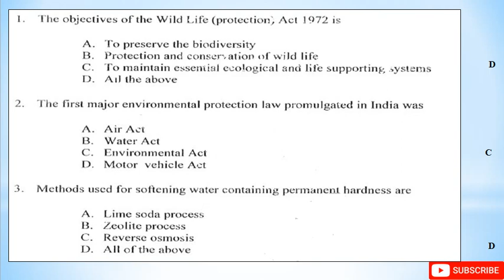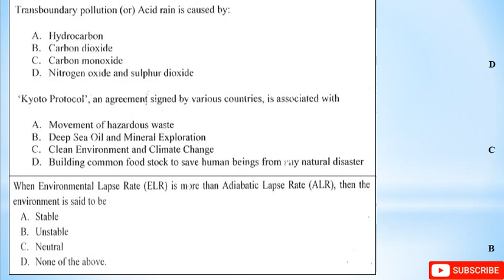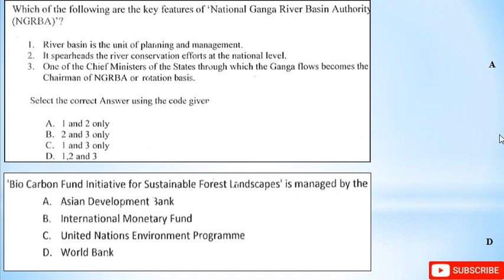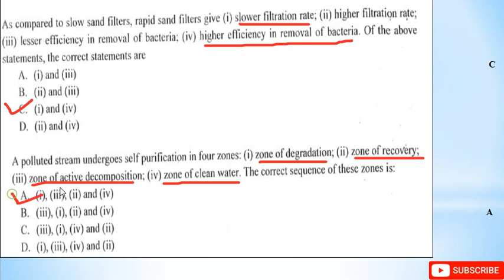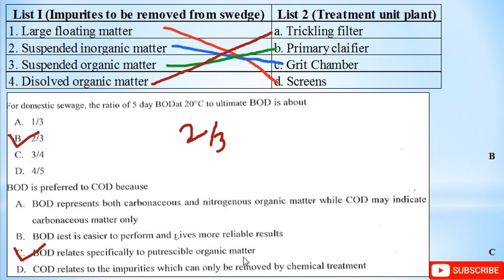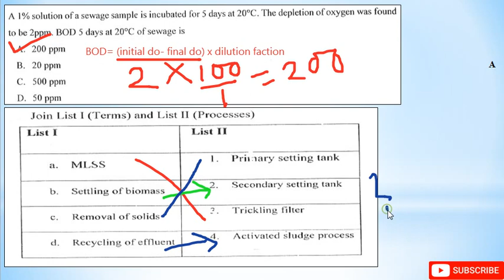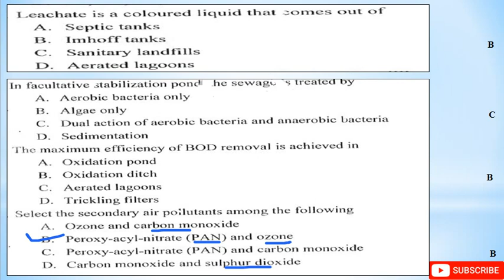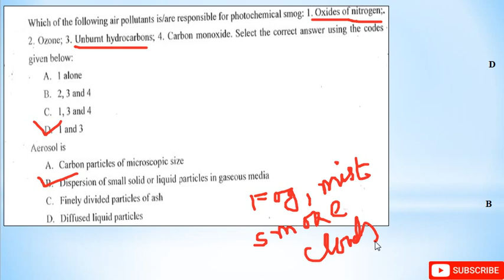WBPCB AE /JE || CENTRAL POLLUTION CONTROL BOARD || PREVIOUS YEAR PAPER || ENVIRONMENTAL QUESTIONS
This video contains previous year paper of CENTRAL POLLUTION CONTROL BOARD EXAM FOR SCIENTIST B (08/09/2018). This video will be helpful for WBPCB exam.

WBPCB AE /JE
Part 1 (Water Pollution Fundamentals )

Suggested Videos